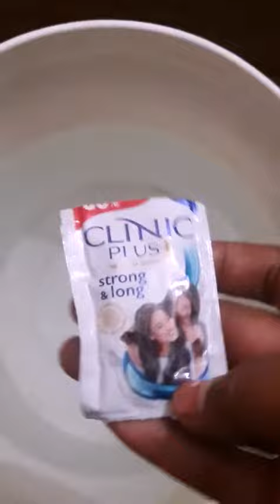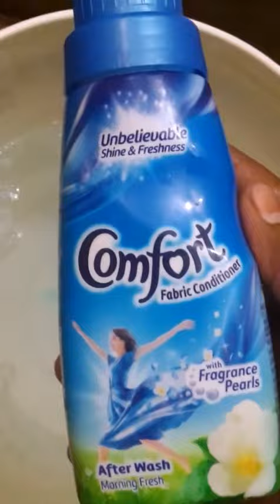How to wash pattu saree at home/dry clean saree at home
How to dry clean saree at home#